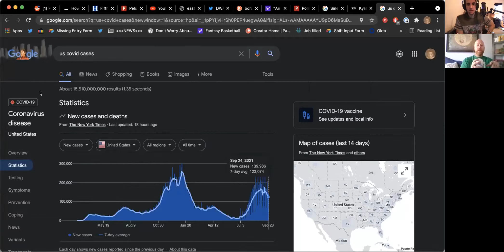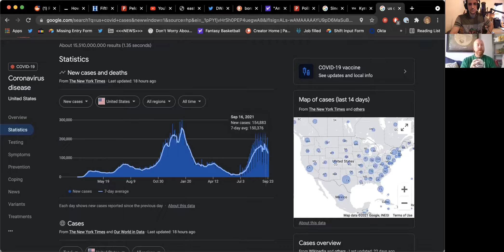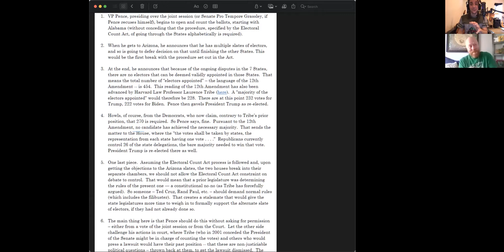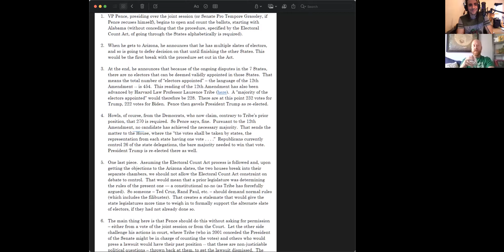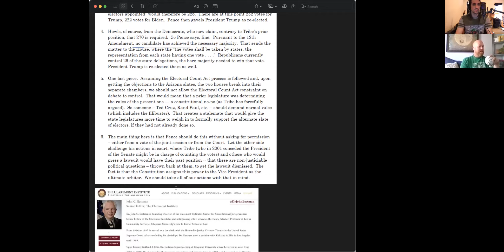DWATG Dispatch: The Eastman Memo, Border Horses, and Manchin/Sinema Are Still Bad (09/25/21)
In this installment, Chris is joined by Brian to discuss the Democratic Party's continuing struggles with the budget bill and how it's clear Manchin and Sinema don't have a tangible ideology. Later, they discuss the Eastman memo, drafted by John C. Eastman (who without irony calls himself a scholar of Constitutional Jurisprudence) of the Claremont Institute, that detailed the step-by-step process that Trump loyalists and Conservative intellectuals wanted Mike Pence to undertake on 1/6 to subvert the results of the 2020 Election. Later, they discuss how the Biden administration has turned horses in scapegoats.